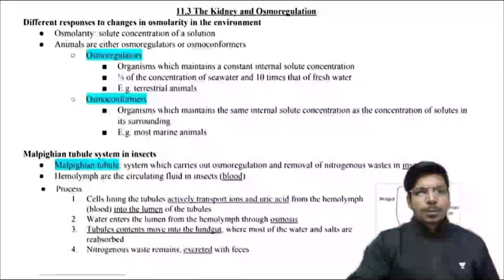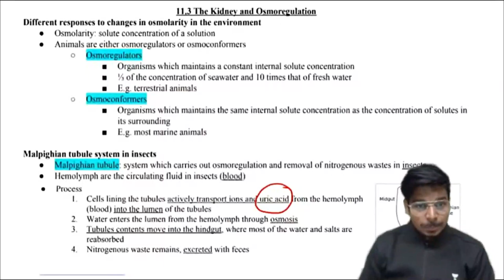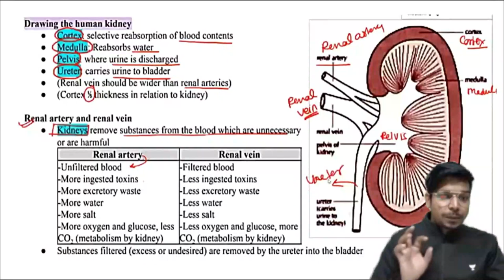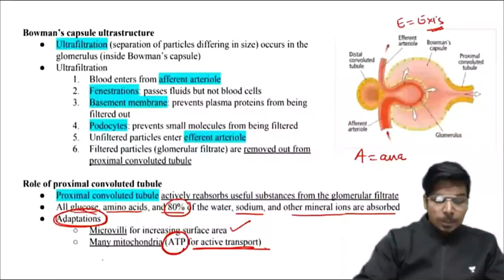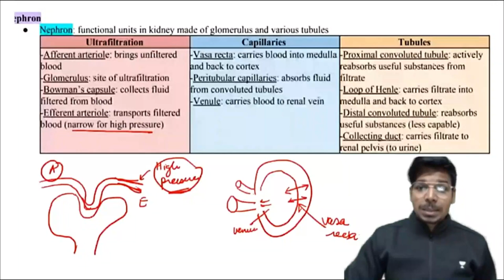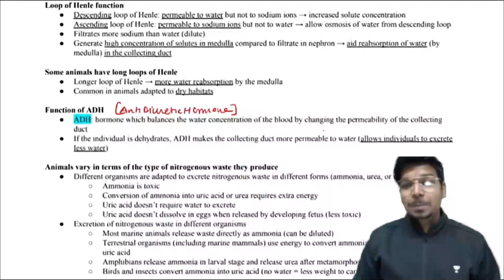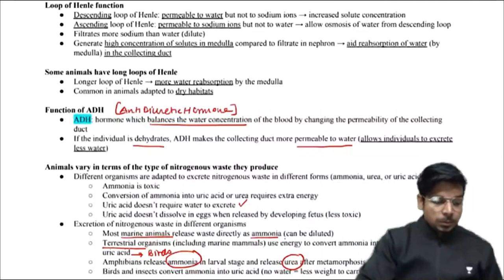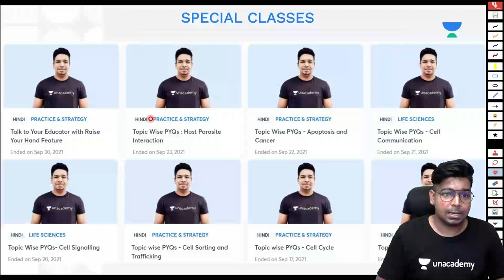GATE-2022 | Excretory System | Kidney | Zoology | GATE Lifescience | Smart Course | Virendra Singh